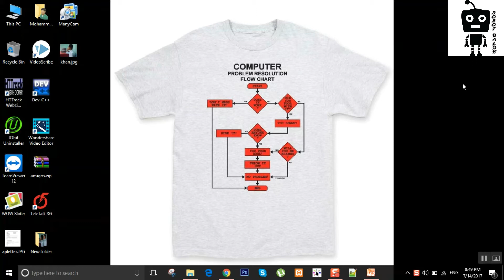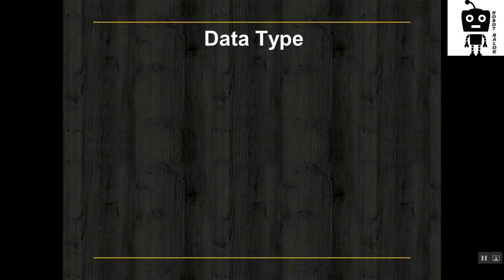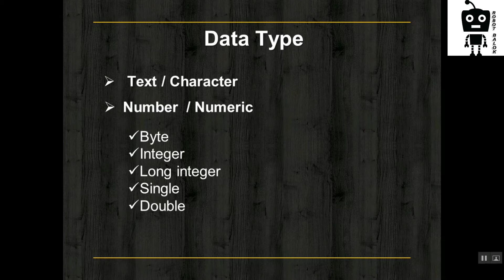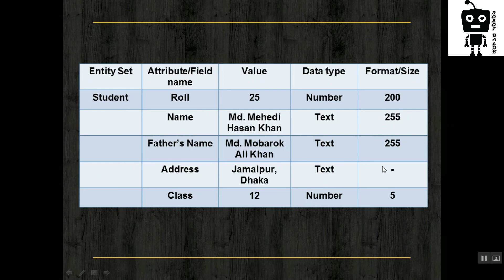6.4 Database making (ডেটাবেজ তৈরি )